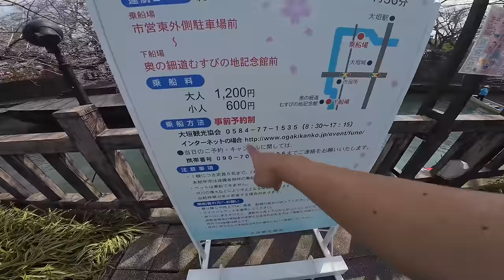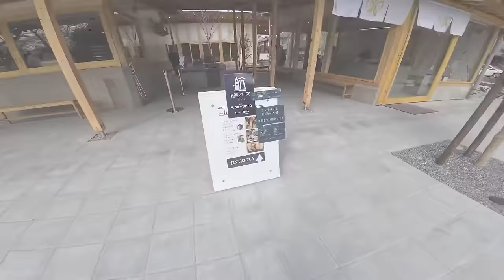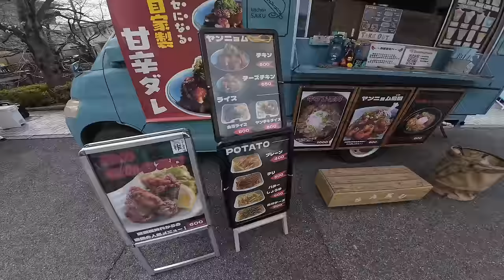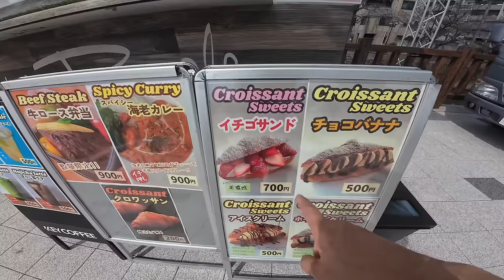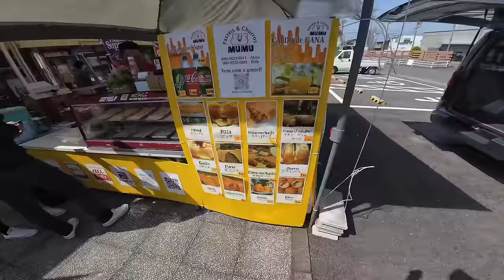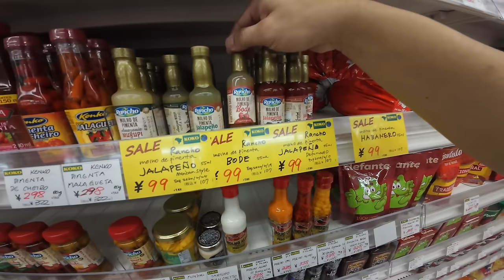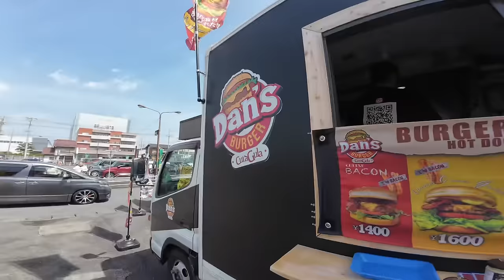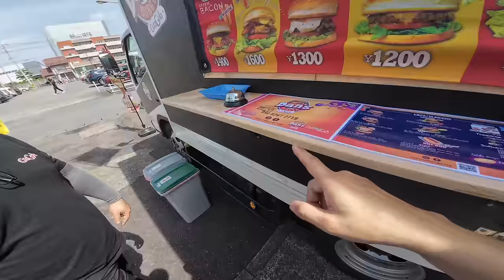COMO É UM MERCADO BRASILEIRO NO JAPÃO | NA FOLGA 519